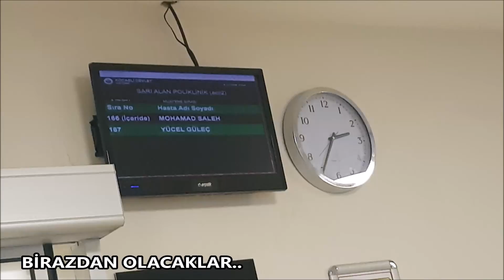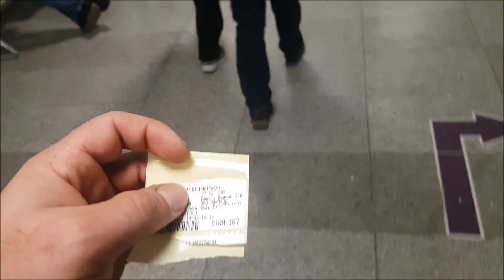BÜYÜK KAZA YAPTIM !. GSXR 1000 PERT OLDU & SAĞLIK DURUMUM NASIL ?